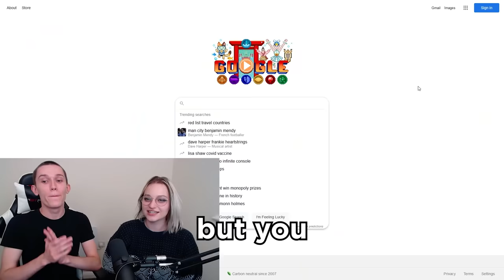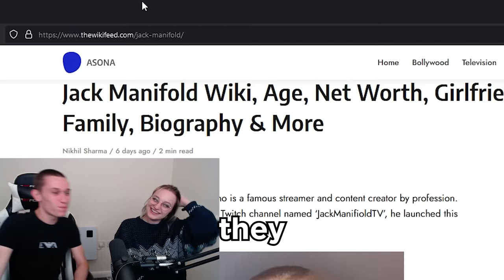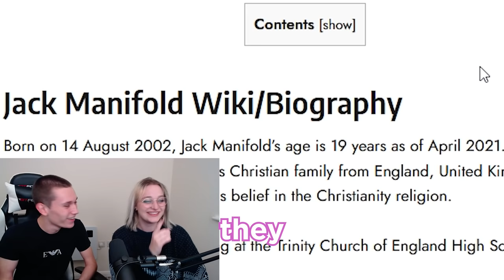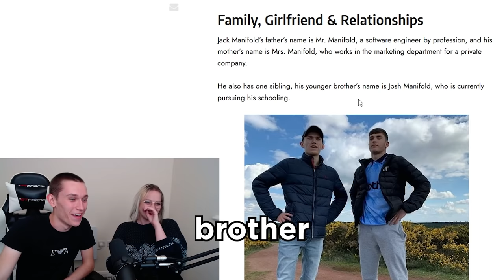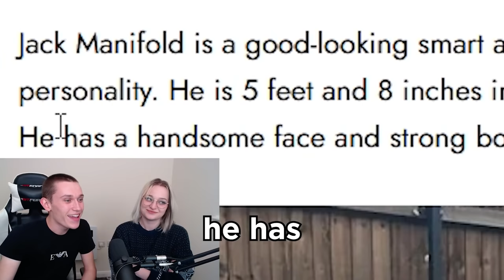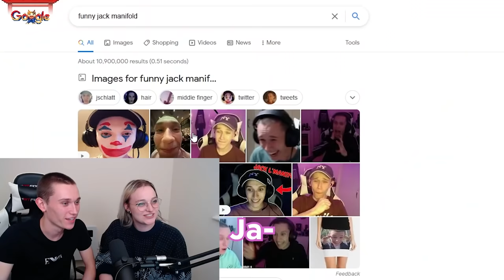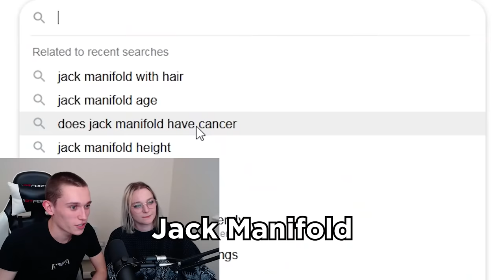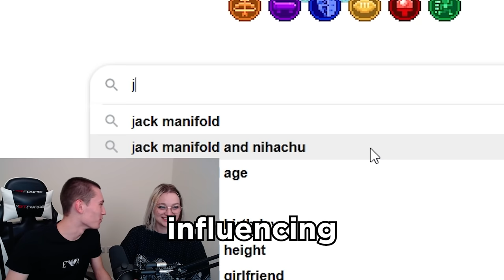I Googled Myself...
Jack Manifold decides to Google himself to see what The Internet knows about him! Turns out it was HILARIOUSLY wrong!!

Apparently not everything you read online is true, especially anything related to Internet Bald-Man Jack Manifold.

Edited by: @wheag